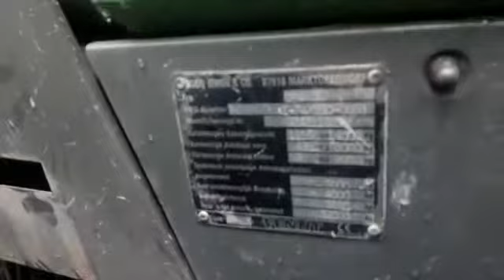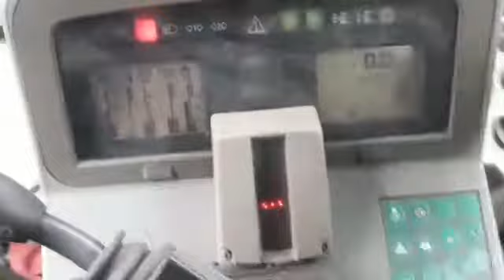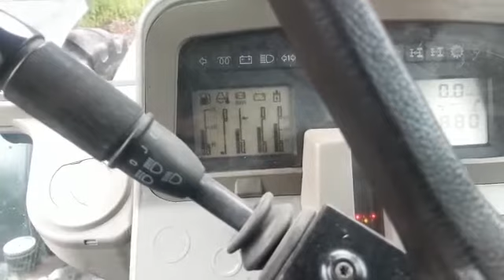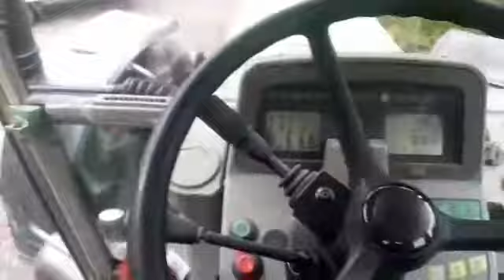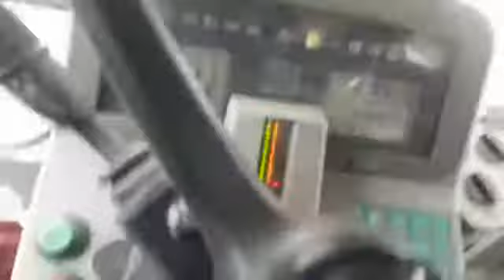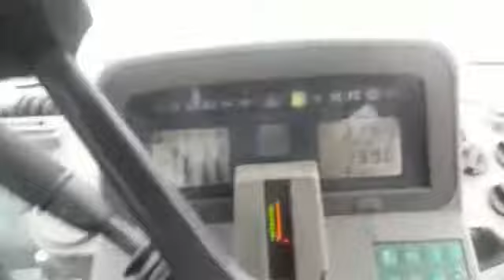fendt favorit 924 rondje om en starten/rijden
Video van Jaring Visser